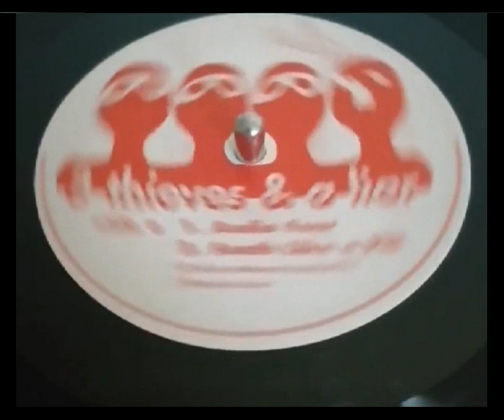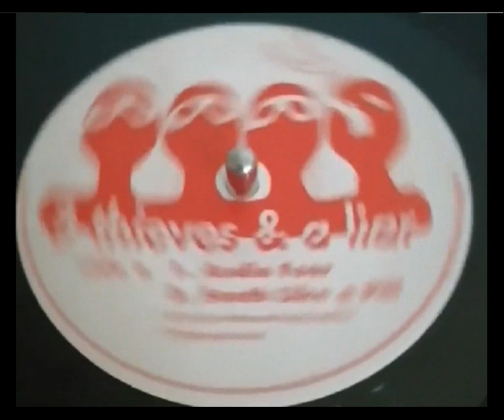3 Thieves & A Liar Audio Fear